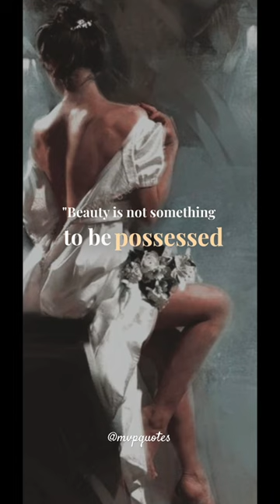What is beauty? Rainbow Rowell